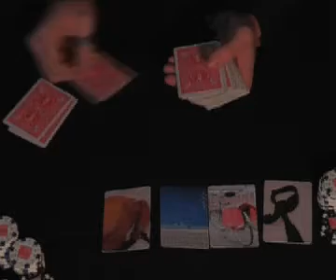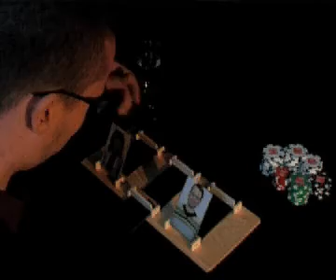SPOOR TRAILER V1.0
CMD Breda Mediachannel Trailer voor Spoor. KACHEL